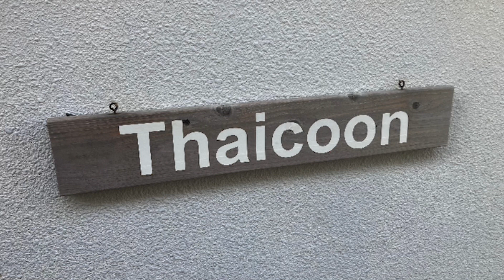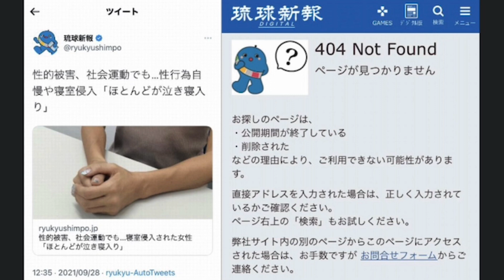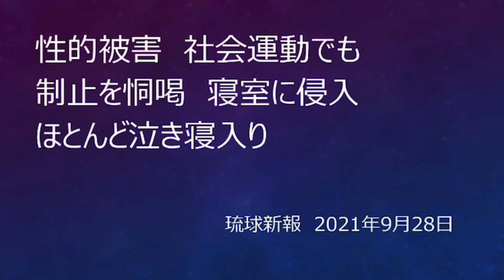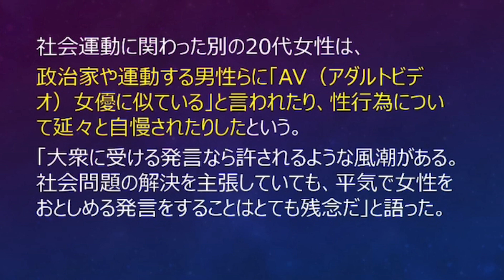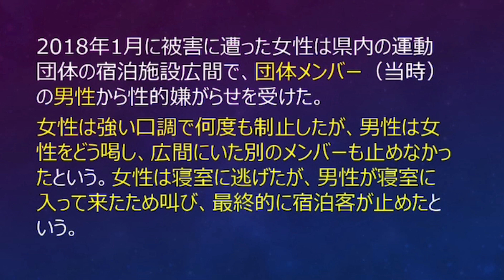泣き寝入りは許せない！ ボギー大佐の言いたい放題 2022年10月14日 21時頃 放送分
2022年10月14日(金)21時放送の ボギーチャンネル です。

本日の放送は、性被害の泣き寝入りは許せない！身内には甘いオール沖縄についてです。詳細は動画をご覧ください。ＭＣ

2017年以前の動画はこちらの旧チャンネルです。